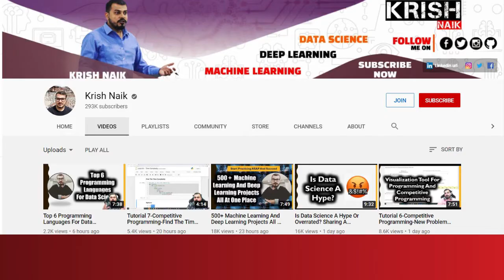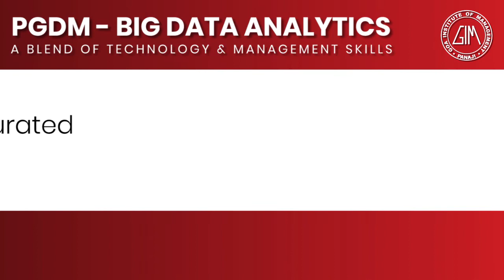Krish Naik on PGDM-Big Data Analytics programme at GIM | Technology + Management skills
"If you want to achieve something, I always suggest everyone to never give up."

Watch Professor Krish Naik, visiting faculty, GIM and one of the top ten programmers on YouTube, answer some of the much-sought-after questions about the PGDM - Big Data Analytics programme at Goa Institute of Management.